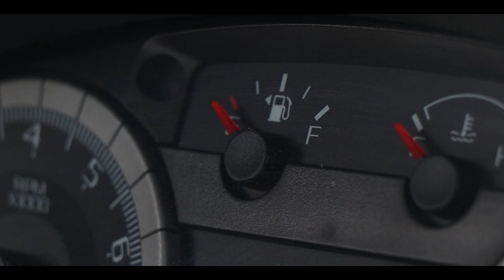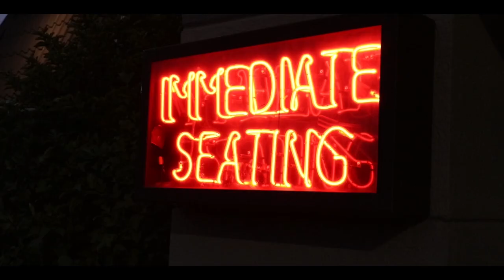Fullest Engagement - Life to the Full (Part 3) | Eric Folkers